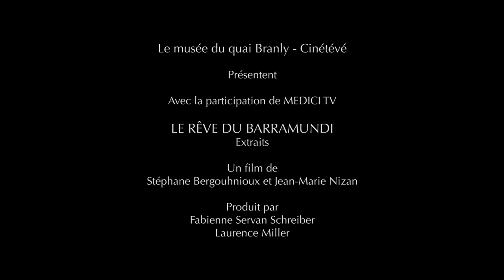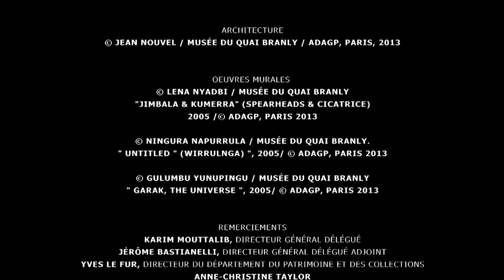Une œuvre aborigène sur le toit du musée : la naissance du projet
Stéphane Martin, président du musée du quai Branly, évoque la naissance du projet d'installation d'une œuvre aborigène sur le toit de la médiathèque du musée. Plus d'informations sur l'art aborigène au musée

Un film de Stéphane Bergouhnioux, Jean-Marie Nizan © musée du quai Branly -- Cinétévé, 2013.

Lena Nyadbi
Dayiwul Lirlmim (Ecailles de Barramundi)
Ocre et charbon naturels sur toile de lin, 2012
Détail, Dayiwul Lirlmim (Ecailles de Barramundi)
Adaptation d'Art sur le Toit, Musée du Quai Branly, 2013.